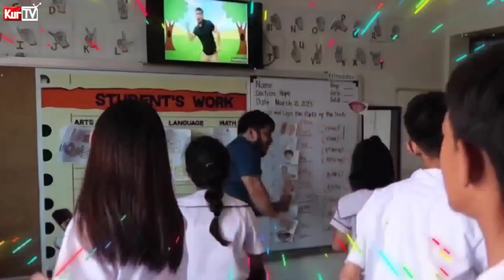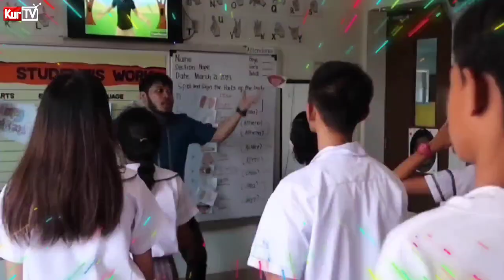KURTV | HOW TO TEACH DEAF STUDENTS EP14 | SENYAS KO, SULAT MO!